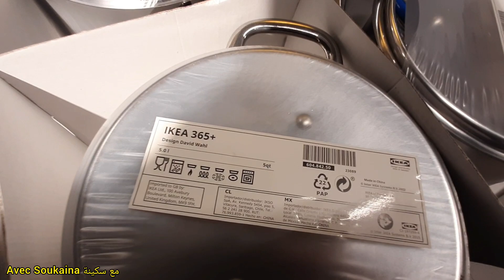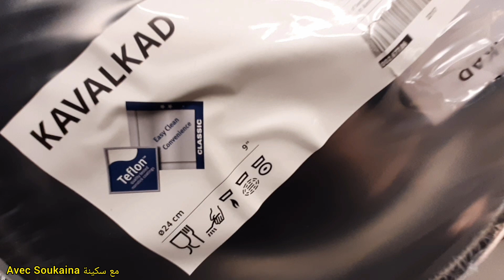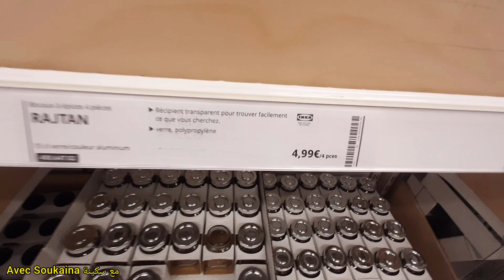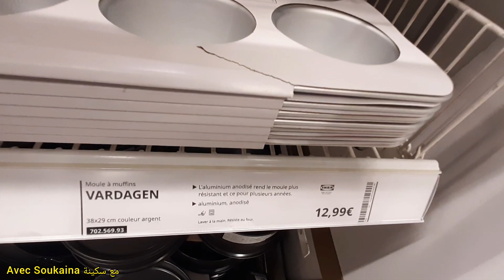🔴IKEA LA VALENTINE MARSEILLE 🔴جولة في ايكيا مرسيليا/avec soukaina مع سكينة